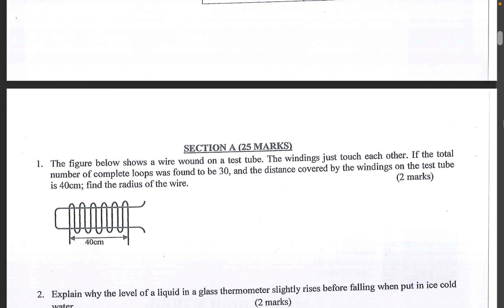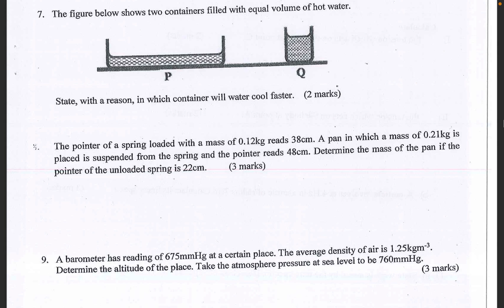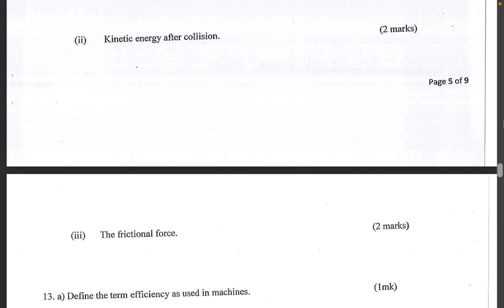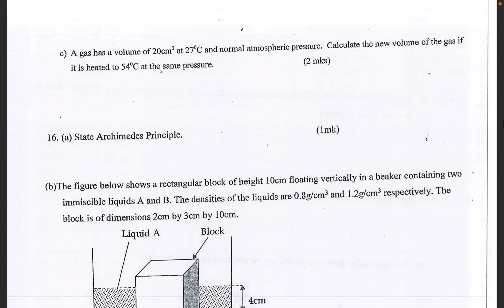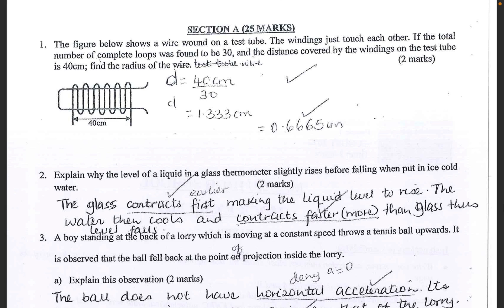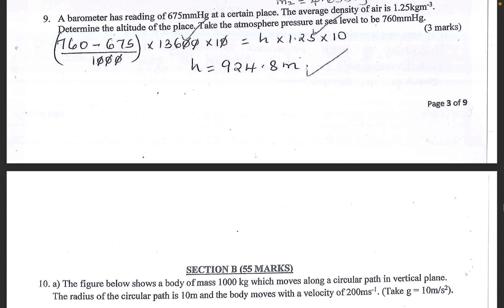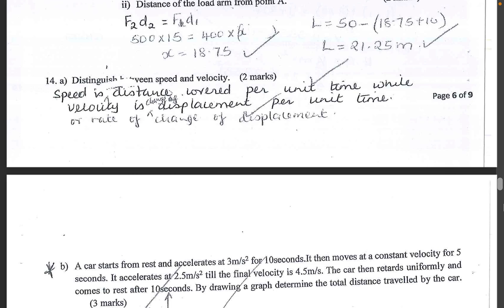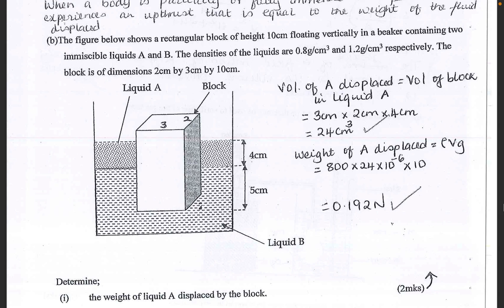physics paper 1 | physics summary notes pdf | physics paper 2 exams | 232/1 | Mangu high school